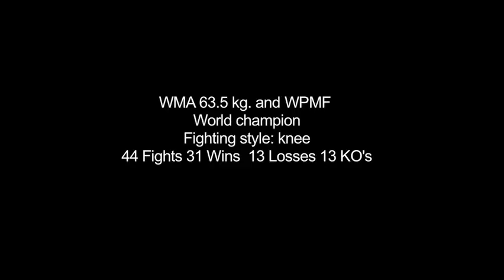Chantal Ughi 'Janthra' highlight 2011 short version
Chantal started training Muay thai in New York City with
Kru Phil Nurse about 9 years ago.

IN JANUARY 2008  CHANTAL left her acting career in the States
and MOVED TO THAILAND and became a full time professional fighter.
She has then been living and fighting in Thailand since then.
44 fights 31 Wins 13 Losses 13 Kos
Ring name:  'Janthra'  (the Moon)
nationality: Italy
residence: USA

starting Sept. 2nd, 2011,

Chantal will be representing Italy in the new
prestigious Muay Thai Premiere League.